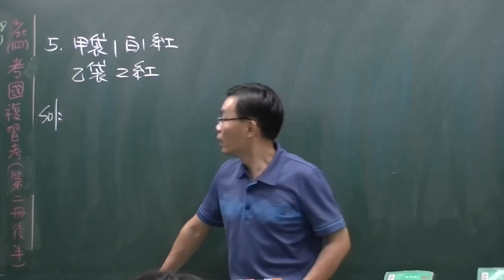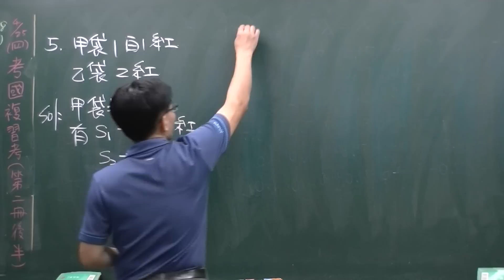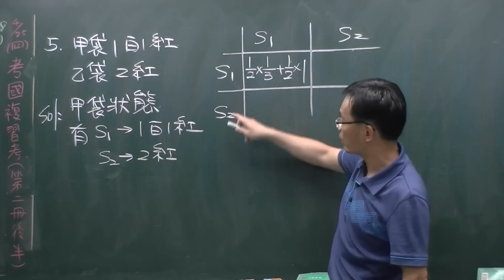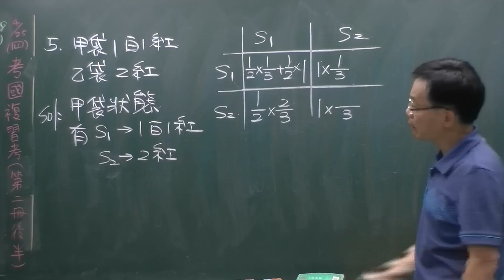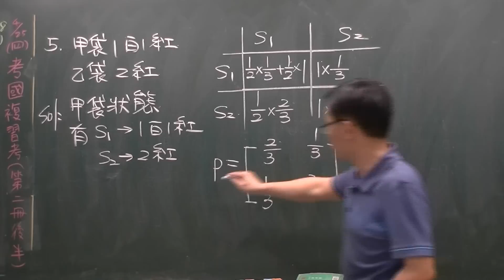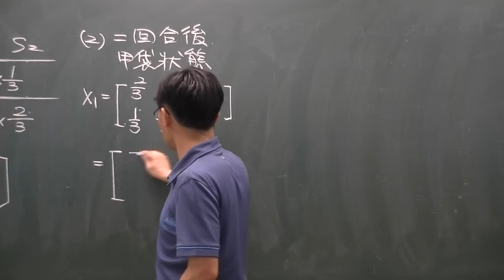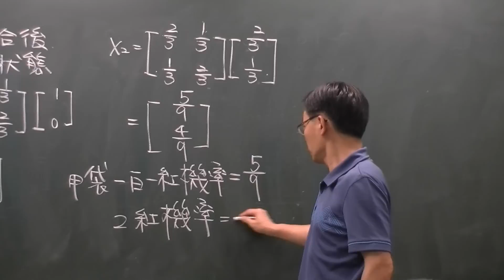矩陣的應用-轉移矩陣例題五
設有甲、乙兩個袋子，甲袋有1白球1紅球，乙袋有2紅球。若從甲袋內取1球至乙袋，再由乙袋內取1球至甲袋，則稱一回合完成。(1)請寫出轉移矩陣。(2)二回後，甲袋內有1白球1紅球與2紅球的機率。